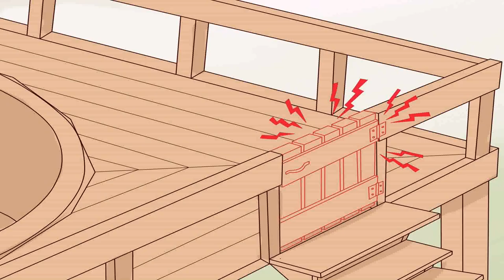27' Above Ground Pool Deck Plans